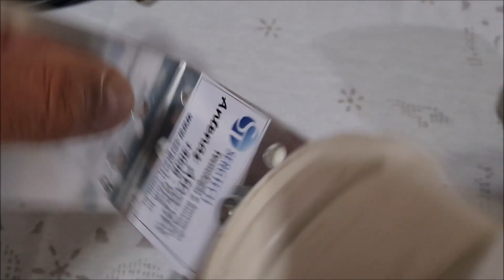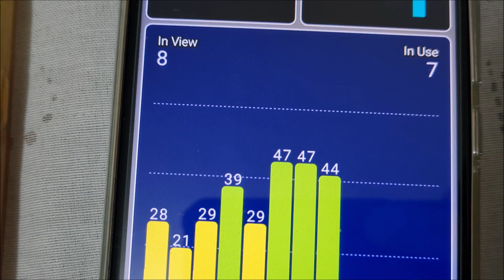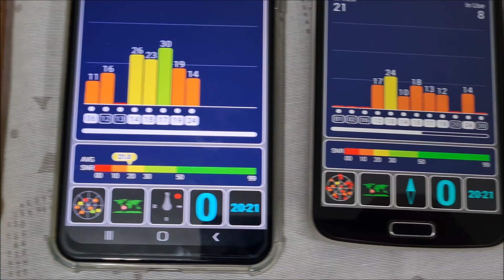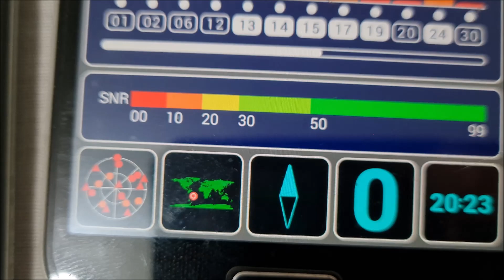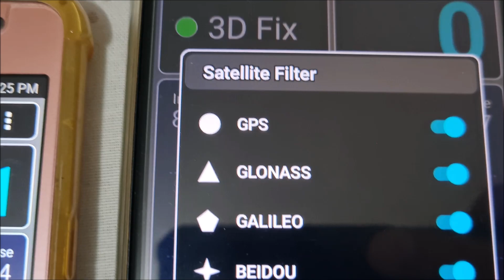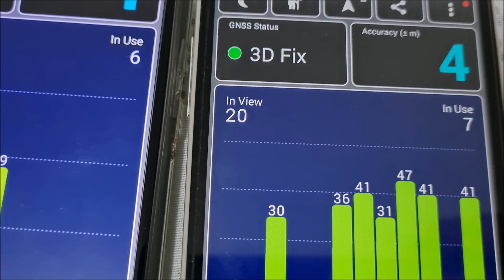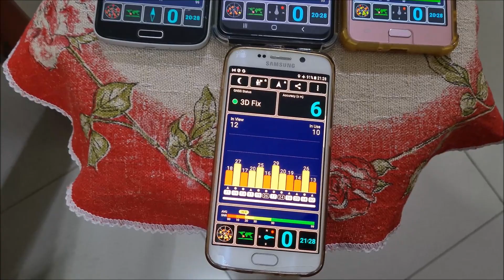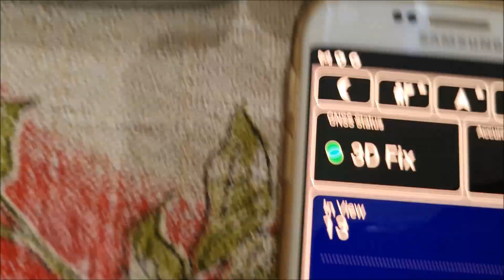PROJETA SINAL DE GPS EM SUBSOLO ESCRITÓRIOS INDOOR TESTE RASTREADOR✅ SIGA O CANAL✅ MUITO OBRIGADO!